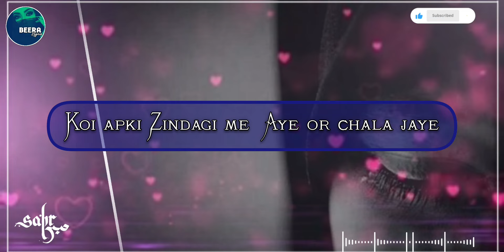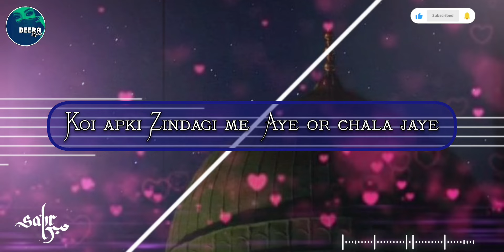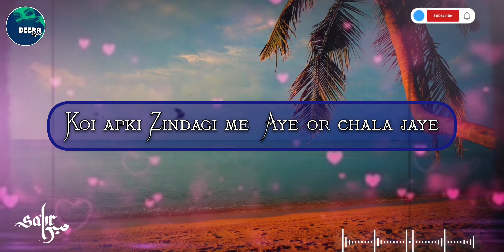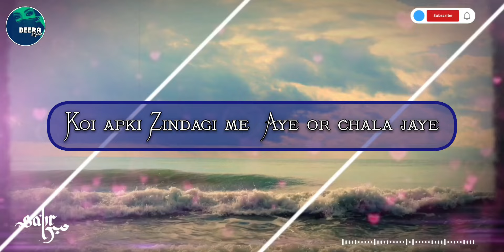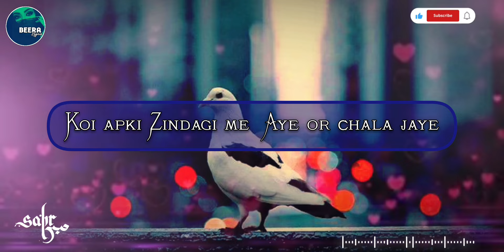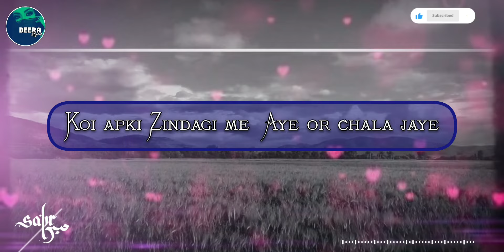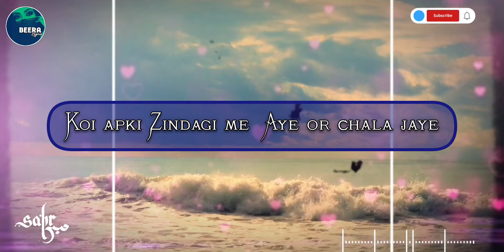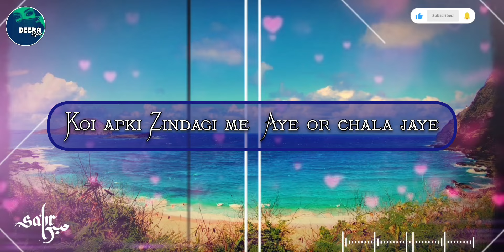Koi Apki Zindagi Me Aye Aur Chala Jaye - Allah Se Baat Karna - Gazab Ke Aqwal - Beera Liyaa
Creator : Beera Liyaa
Voice : Beera Liyaa
Editor : Beera Liyaa

Video Title